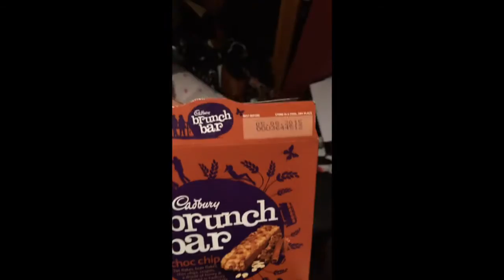Tears and Films.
I ramble about my day and cry about films.